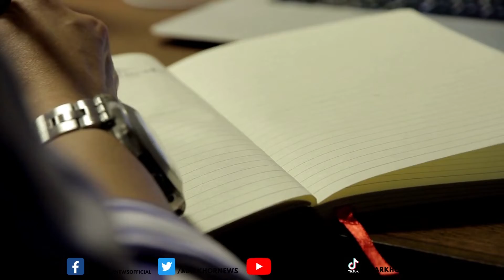Unknown Facts about Sidhu Moose Wala || Markhor News || Sidhu Moose Wala Biography